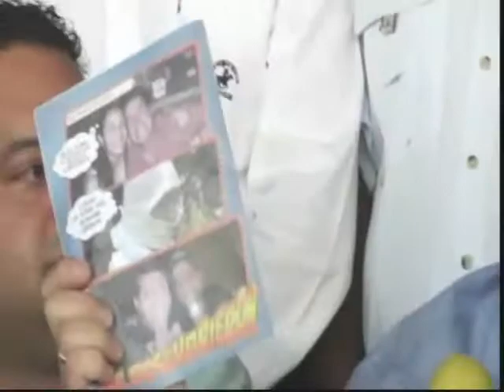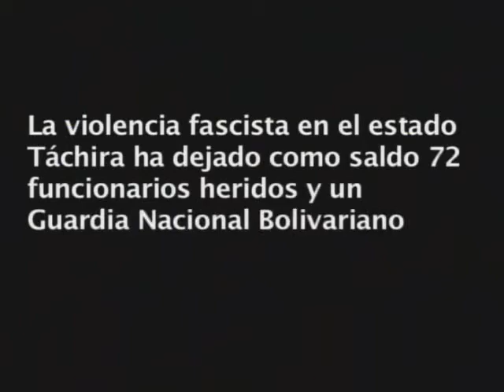Daniel Ceballos y su responsabilidad en disturbios violentos en Táchira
Micro transmitido por Venezolana de Televisión este 21 de marzo de 2014.